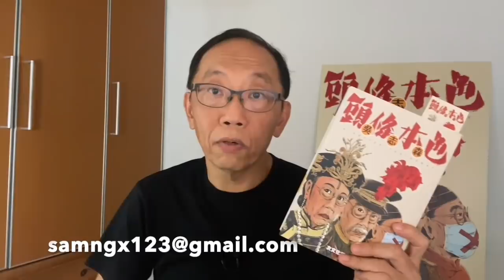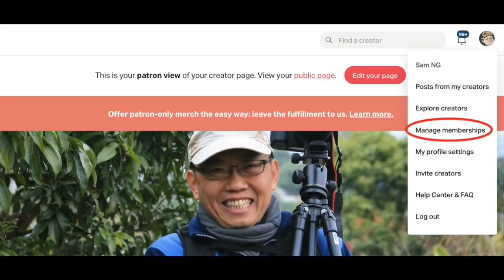20201001 美國總統選舉第一場辯論，最大贏家原來係中國同俄羅斯？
Patreon年費優惠計劃
92折 1年只收11個月會費
送《頭條本色》本地與海外免郵
送書優惠至2020年12月31日

可享有三二折優惠兼免費試用一個月

邁向四週年！

薈文網  網購次文化堂出版書籍

《頭條本色》 吳志森著 簽名本
次文化堂
 彌敦道612號，好望角大厦1009室（由西洋菜街百老滙戲院對面上）
電話：27805625

榆林書店
九龍旺角西洋菜南街59號三樓(旺角地鐵站D3出口)
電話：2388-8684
營業時間：星期一至日: 11:00-22:00

上環D100專門店
 營業時間 :
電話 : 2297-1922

誠品書店  希慎廣場
銅鑼灣軒尼詩道500號8-10樓（希慎廣場）
電話：34196789

改咗地址啦！